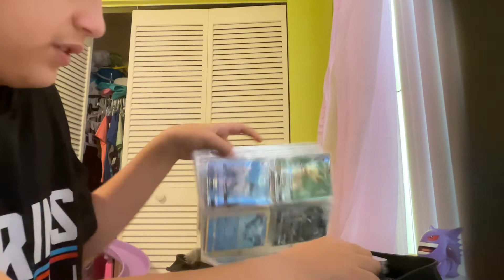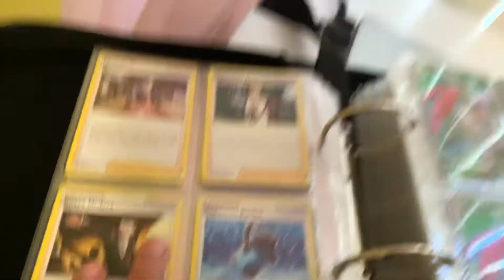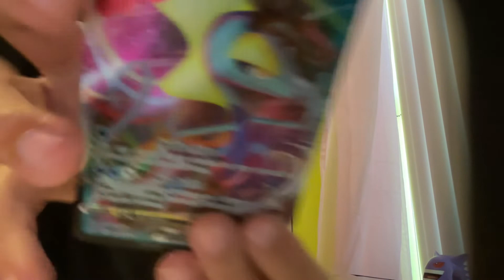what I got yesterday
hehehe it’s a V